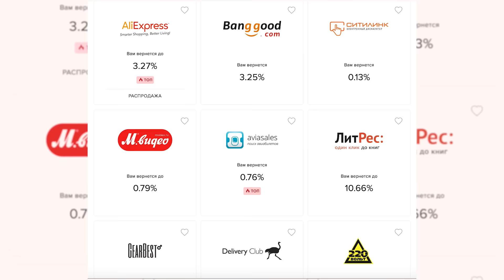НЕЛОВКИЕ СИТУАЦИИ ПРО МОЮ ЖЕСТОКОСТЬ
Начинай шоппинг с Megabonus и экономь до 40%!

Меня зовут Настя и мне 19 лет
Обитаю в городе Зеленоград